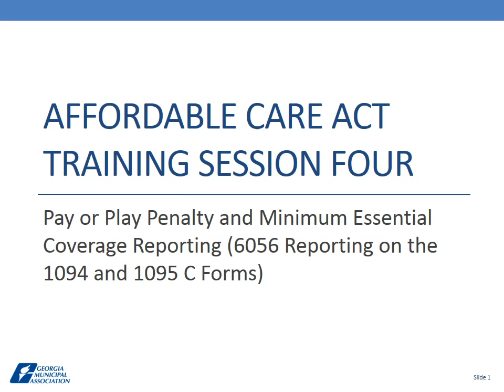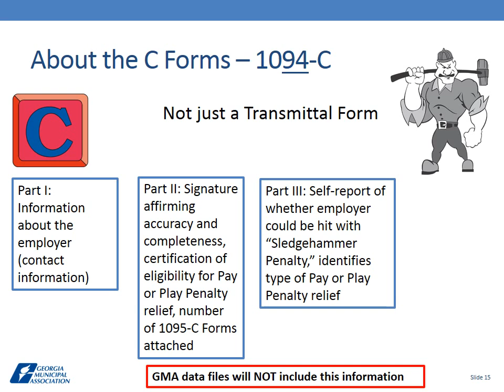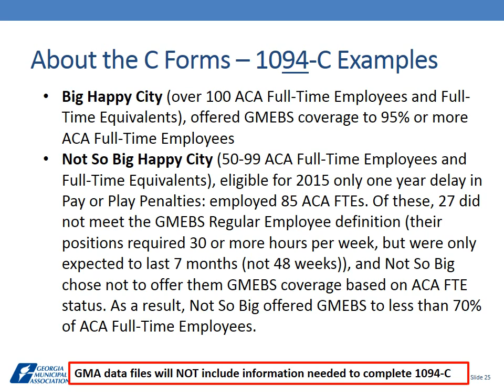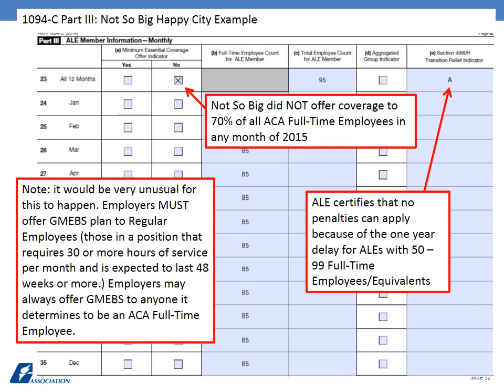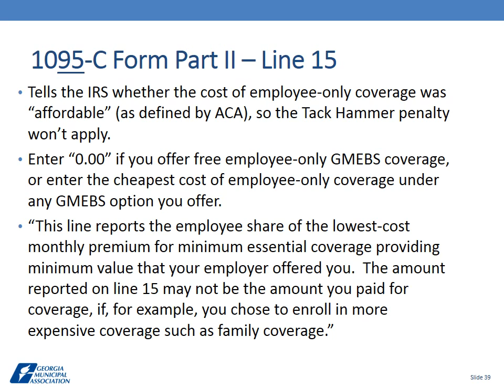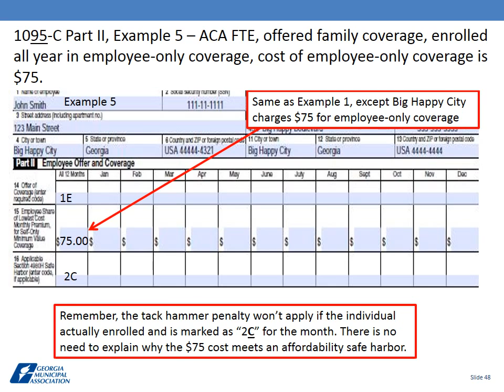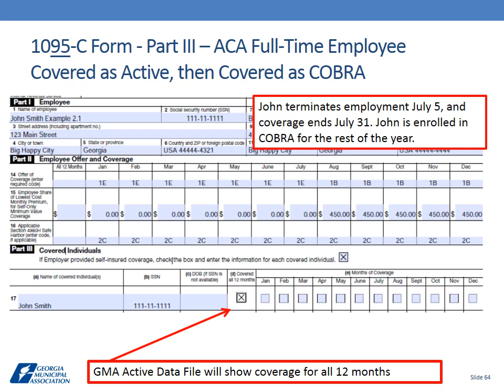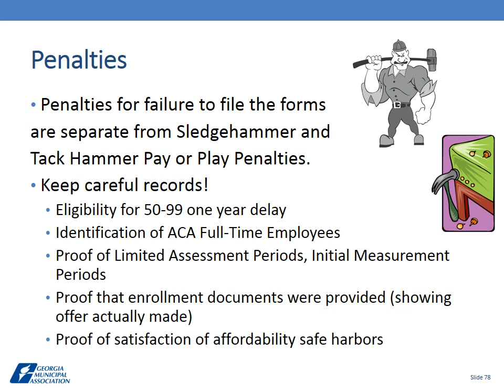Pay or Play Penalty and Minimum Essential Coverage Reporting - 6056 Report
Affordable Care Act Training Session 4 of 4 - Recorded on June 12, 2015.